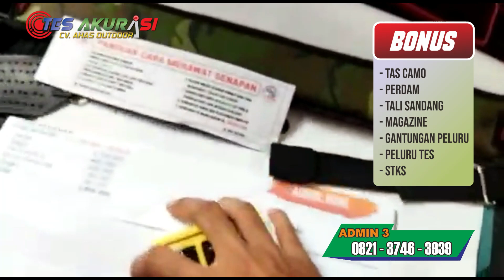SENAPAN ANGIN PCP BOCAP FX CROWN MILIK MISNO - ACEH TENGAH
Admin 5 : 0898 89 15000
admin 4 : 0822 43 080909
Admin 3 : 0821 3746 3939
Admin 2 : 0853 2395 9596
Admin 1 : 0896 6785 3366

4 CARA BELI / ORDER :

*1.* Beli dengan bayar di tempat setelah barang sampai (COD)
*2.* Beli  via WA dan Transfer via BRI
*3.* Beli dengan order RekBer di tokopedia
*4.* Beli aksesoris dan produk lainnya di CV ahas Outdoor
*5.* Datang ke alamat kami di Desa raguklampitan RT 04 RW 01 Batealit Jepara Jawa Tengah

4 CARA BELI / ORDER :

*1.* Beli dengan bayar di tempat setelah barang sampai (COD)
*2.* Beli  via WA dan Transfer via BRI
*3.* Beli dengan order RekBer di tokopedia
*4.* Datang ke alamat kami di Desa raguklampitan RT 04 RW 01 Batealit Jepara Jawa Tengah